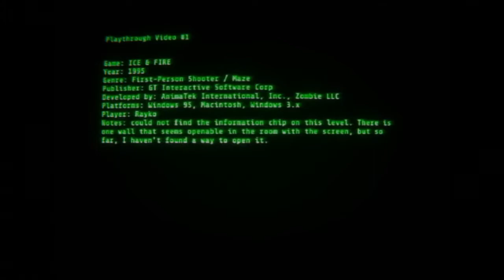Playthrough Video #1 - Ice & Fire - Level 8: Military Base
The final key is in the Military Base, the maze you see here. After get it, I will head back to Command Center and complete that maze with the keys I have been gathering.

Military Base is by far the most annoying maze of all. It's simply too big for what the level contains.

Also, as the intro says, I couldn't find the information chip on this level. In the control room, where the screen is, and where the blaster chargers are, there is a wall that has what it looks like a door, however, I spend many hours looking how to open it with no luck. If you spot something I missed, please do tell, I may redo this part if I find it somewhere.

Also, that room with a hole on the roof, I just noticed I didn't go there on the video, but don't worry, I've explored that area on other takes, and there's nothing important up there.

With the 3 keys collected, it's time to pay a visit to the Command Center once again and finish this. See ya in the next one.